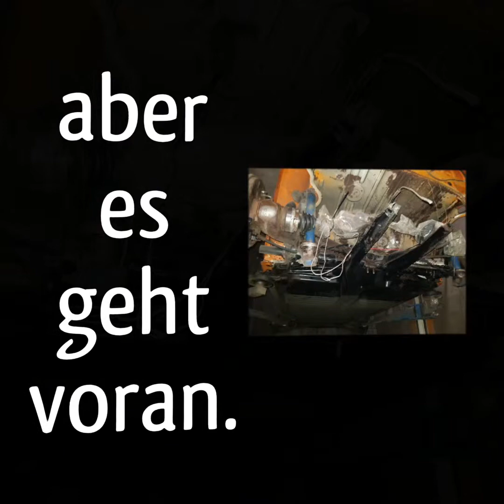VW Käfer Unterboden entfetten.Nr 502B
Klein Erna ( echt fettig ) Unterboden reinigen entrosten...